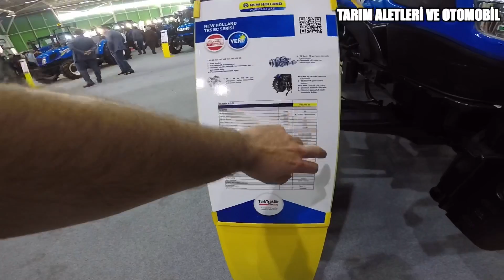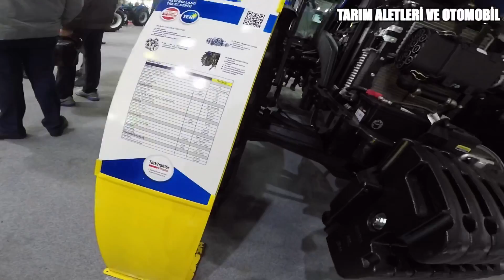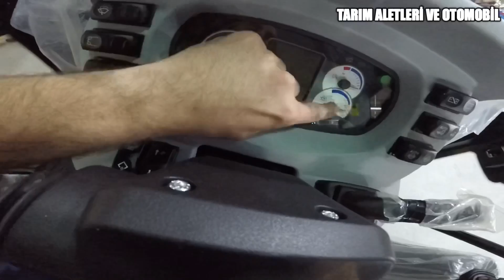250 Bin TL’ lik Yerli Traktör | New Holland TR5 90 Electro Command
250 Bin TL’ lik Yerli Traktör | New Holland TR5 90 Electro Command

TR5 90 3.9 Silindir hacmine 88 Beygir güce ve 358 Nm Tork değerine sahip olup bu maksimum torku 1400 dd 'dan itibaren vermeye başlıyor. Traktör ağırlığı 4220 kg olan model hafifliği sayesinde çekiş konusunda iddialı olacağa benzese de düşük tork ve düşük motor hacmi çiftçilerin gözünü korkutmuyor değil. Modelde 16 ileri 16 geri vitesli electro command şanzıman kullanılmış. Yakıt deposu 155 litre olup  Elektro-hidrolik power shuttle mekik kolu ile TD serilerinden ayrılan model konforlu bir ileri geri transmisyon vaad ediyor.

Ölçü olarak dingil açıklığı 2519mm
Toplam Uzunluk 4496mm
Maksimum Yükseklik 2604mm
Ön iz genişliği 2519mm
Arka iz genişliği 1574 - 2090mm dir.

Fiyat olarak ise TR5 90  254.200 TL
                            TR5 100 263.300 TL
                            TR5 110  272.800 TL